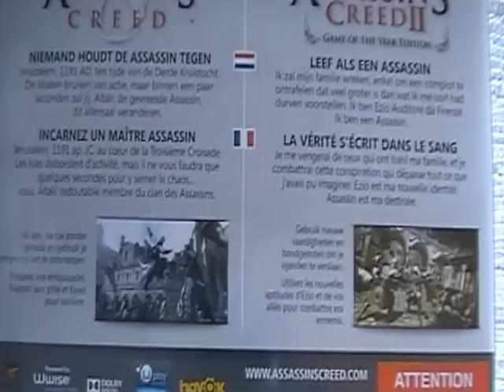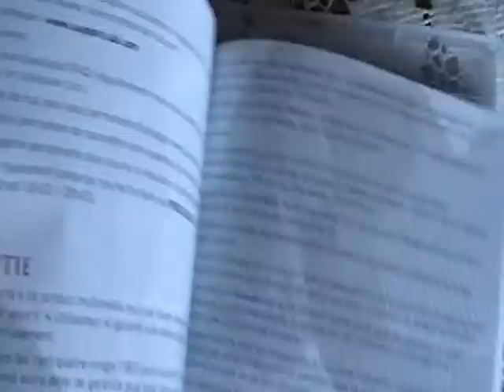Assassin's Creed double pack for ps3 unboxing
I want to start doing some unboxing video's, so i started whit a simple unboxing of ps3 game assassins creed double pack includes assassin's creed and the assassin's creed II game of the year edition. Will upload other unboxing video's later of ps3 games or other stuff maybe some simple things in the beginning but i will try to do better unboxings later. Comments and help are always welcome thanks and enjoy. Kevin